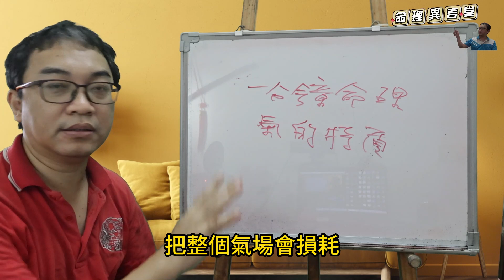一分鐘命理：氣的特質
氣的特質：
風水中的氣有哪些特性？
服務項目(先預約)
3.八字批命(流年)3600、取名3600、勘宅12000、姓名鑒定500
4.Line：s12860990、微信：s12860990
7.服務地點：高雄市大社區萬金路82-7號(楠梓火車站前的旗楠路一路直走便可看見萬金路)